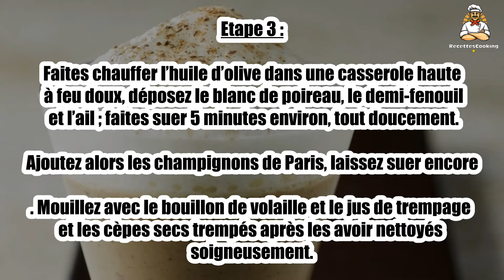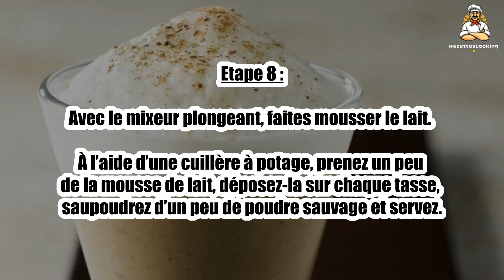Recette : Cappuccino aux trois champignons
Bonjour à tous, aujourd’hui recettescooking.com vous présente la recette suivante : Cappuccino aux trois champignons

TEMPS TOTAL : 90 min
Préparation : 30 min
Cuisson : 60 min

Ingrédients :

50 g Cèpes secs extra
50 g Mousserons secs
50 g Morilles sèches
1 Blanc de poireau
0,5 Fenouil frais
300 g Champignons de Paris
3 cl Huile d’olive
2 gousses Ail
1 l Bouillon de volaille
1 Brindille de thym frais
15 cl Crème fraîche
150 g Cèpes frais
20 cl Lait entier
1 pincée Poudre sauvage

Etape 1 : La veille :

Dans 75 cl d’eau tiède, mettez à tremper les champignons secs.

Etape 2 : Le jour même :

Lavez les légumes et émincez-les.

Lavez et taillez les champignons de Paris en quartiers.

Etape 3 : Faites chauffer l’huile d’olive dans une casserole haute à feu doux, déposez le blanc de poireau, le demi-fenouil et l’ail ; faites suer 5 minutes environ, tout doucement.

Ajoutez alors les champignons de Paris, laissez suer encore. Mouillez avec le bouillon de volaille et le jus de trempage et les cèpes secs trempés après les avoir nettoyés soigneusement.

Etape 4 : Ajoutez le thym. Faites cuire le potage à couvert pendant 45 minutes, à feu moyen.

Après la cuisson, passez le potage au mixeur, puis au chinois fin.

Etape 5 : Ajoutez la crème, portez à ébullition, rectifiez l’assaisonnement et la liaison ; si le potage est trop épais, ajoutez un peu d’eau.

Nettoyez les cèpes frais, émincez-les. Colorez-les légèrement à la poêle avec un peu d’huile d’olive, épongez-les sur un papier absorbant. Gardez au chaud.

Etape 6 : Faites chauffer le lait dans une petite casserole.

Etape 7 : Pour la finition :

Disposez les lamelles de cèpes dans les tasses, versez le potage par-dessus.

Etape 8 : Avec le mixeur plongeant, faites mousser le lait.

À l’aide d’une cuillère à potage, prenez un peu de la mousse de lait, déposez-la sur chaque tasse, saupoudrez d’un peu de poudre sauvage et servez.

00:00 Recette : Cappuccino aux trois champignons
00:20 Informations sur le temps de cuisson
00:32 Ingrédients
00:46 Etape 1 : Cappuccino aux trois champignons
01:00 Etape 2 : Cappuccino aux trois champignons
01:16 Etape 3 : Cappuccino aux trois champignons
01:29 Etape 4 : Cappuccino aux trois champignons
01:43 Etape 5 : Cappuccino aux trois champignons
01:58 Etape 6 : Cappuccino aux trois champignons
02:12 Etape 7 : Cappuccino aux trois champignons
02:25 Etape 8 : Cappuccino aux trois champignons